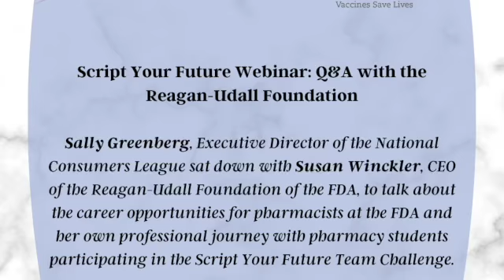Script Your Future Webinar: Q&A with the Reagan-Udall Foundation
Sally Greenberg, Executive Director of the National Consumers League sat down with Susan Winckler, CEO of the Reagan-Udall Foundation of the FDA, to talk about the career opportunities for pharmacists at the FDA and her own professional journey with pharmacy students participating in the Script Your Future Team Challenge